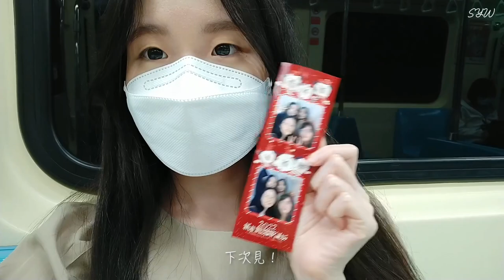台北VLOG｜台北人第一次逛耶誕城🎄｜西門 Meat Up 超大花枝義大利麵🦑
00:00 Meat Up
06:11 新北歡樂耶誕城

拍攝日期：2022年11月27日
拍攝工具：Oppo R11
剪輯工具：Meitu、CapCut

00:00 Meat Up at Ximending
06:11 Christmasland in New Taipei City

Date: November 27, 2022
Tools: Oppo R11
Video editing: Meitu & CapCut